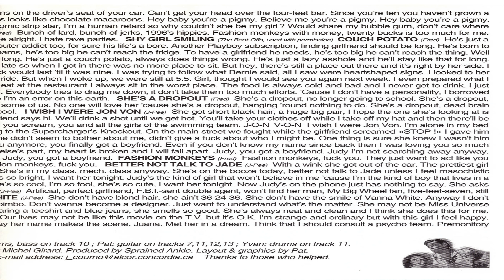SPRAINED ANKLE - SPRAINED ANKLE - 17/18 - TEN O'CLOCK (1996)